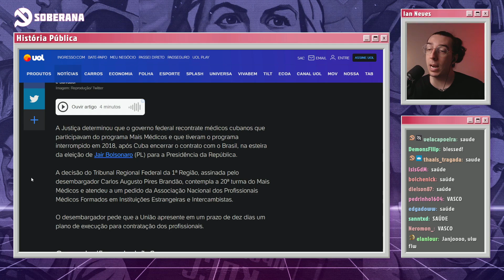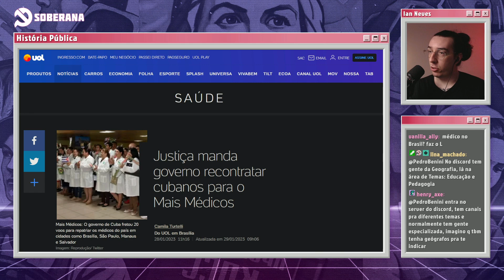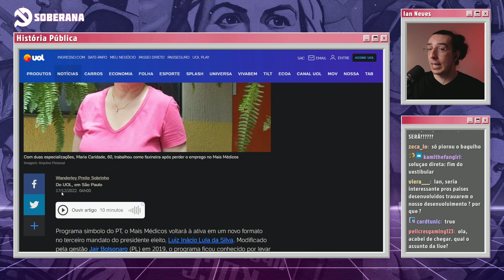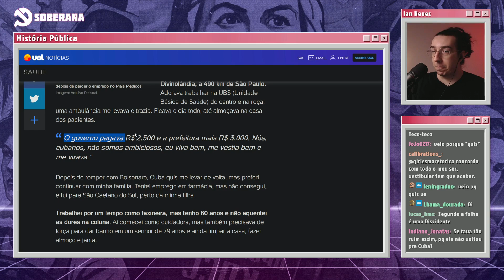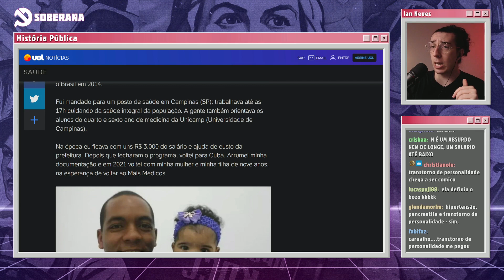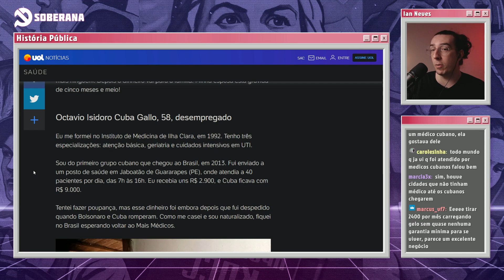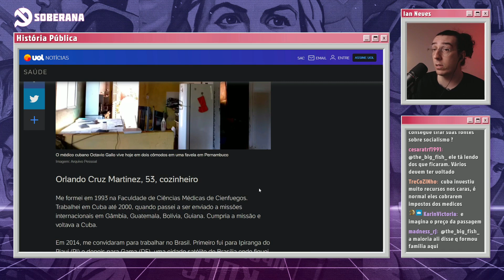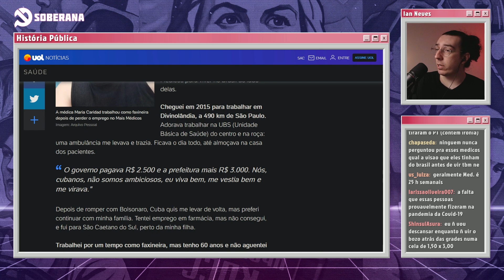GOVERNO VAI RECONTRATAR CUBANOS PARA O MAIS MÉDICOS | Cortes do História Pública